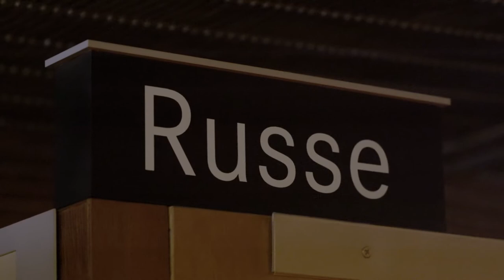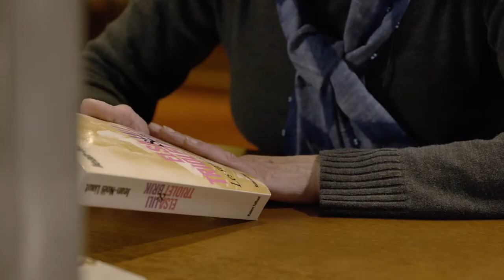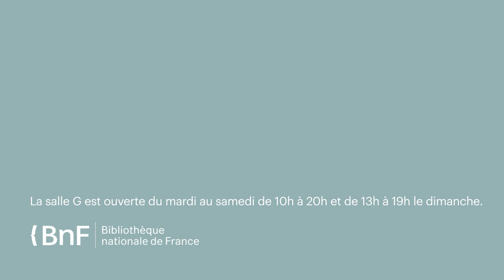Invitation à la lecture autour des voyages d'Henri Cartier-Bresson, par Laetitia Pascolini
Laetitia Pascolini du département Littérature et art, service Littératures du monde, vous propose un programme de lectures autour des voyages d'Henri Cartier-Bresson :
📖 « Elsa Triolet & Lili Brik, les sœurs insoumises », Jean-Noël liaut, Robert Laffont, 2015
📖 « Du monde j'ai fait le tour », Vladimir Mayakovsky, La Quinzaine Littéraire, 1997

En savoir plus sur l'exposition Henri Cartier-Bresson. Le Grand Jeu